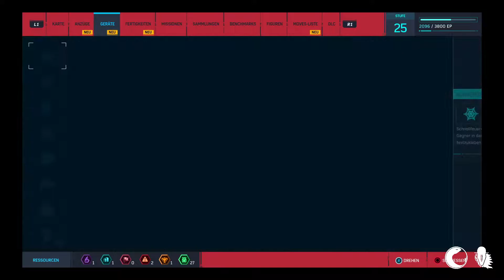Let's Play 34 Marvel's Spider-Man "Wir haben den Doc gefunden, aber auch Li"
Auf der Suche, nach dem Doc, fanden wir weitere Maskenheinis, doch leider geht etwas schief und wir müssen noch einen Toten dazu zählen.

Unsere Social Medien